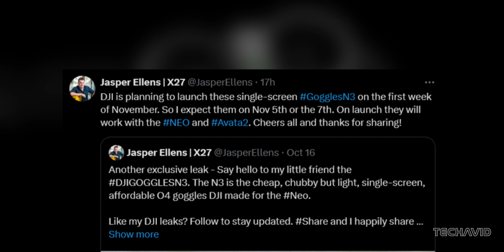DJI Goggles N3 : Budget FPV Headset with OcuSync 4!?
Leaked info from Jasper Ellens reveals DJI’s upcoming Goggles N3, set to bring FPV flying to a wider audience with a budget-friendly price tag. In this video, we break down everything we know so far—from design to compatibility and the latest OcuSync 4 transmission system. Plus, we dive into rumors about launch dates, pricing, and even future DJI products. Is this the best time to dive into FPV? Find out now!"

5 Questions Covered:
    What’s the design of the DJI Goggles N3 like?
    How will OcuSync 4 improve the FPV experience?
    Will the Goggles N3 be compatible with RC Motion controllers?
    When is the DJI Goggles N3 expected to launch?
    How much could the Goggles N3 cost, and what’s Ellens’ prediction?